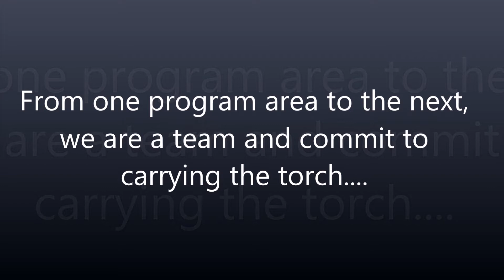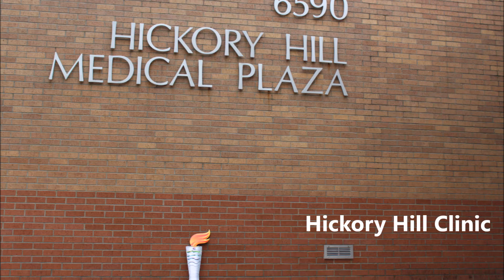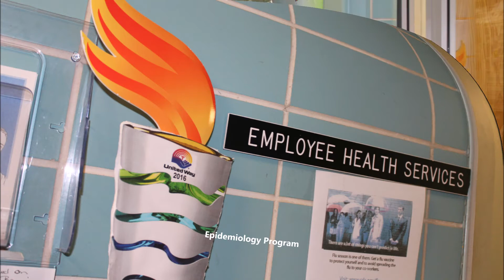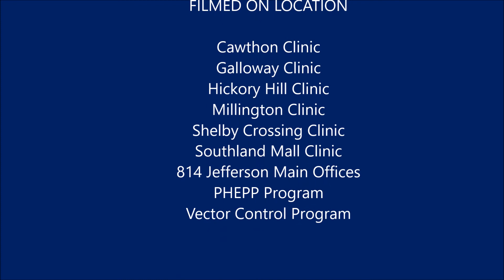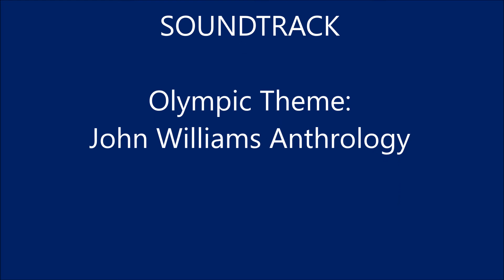United Way Campaign Kick-Off